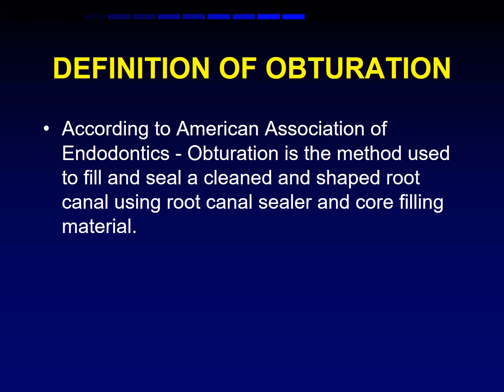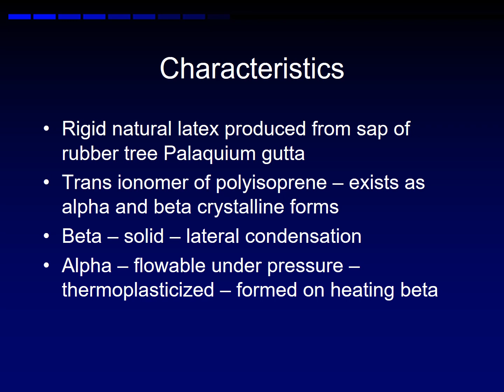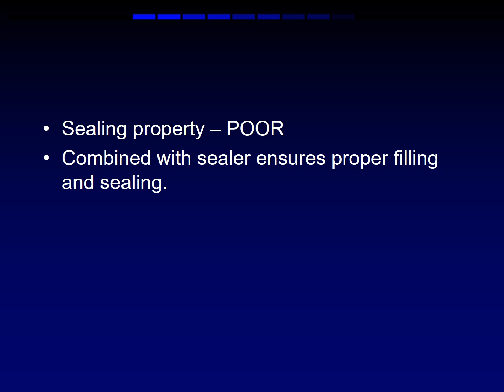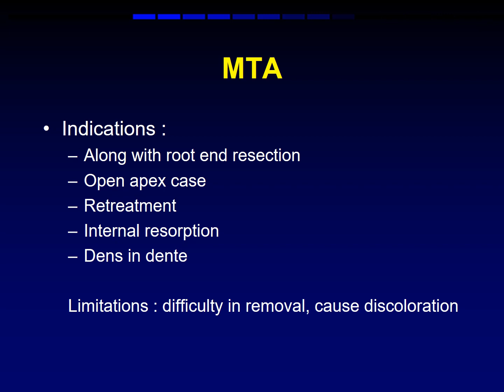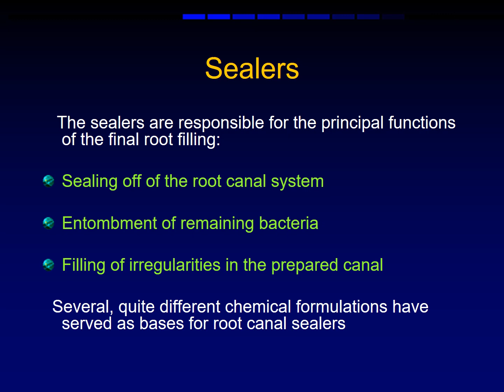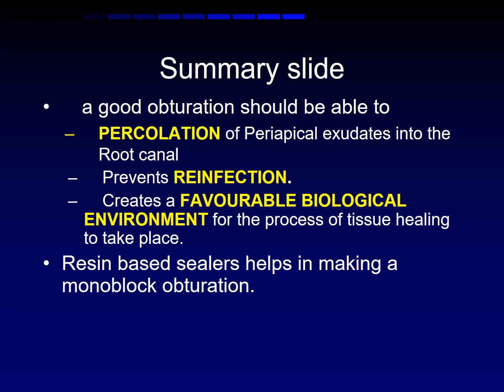Obturation of Root Canal System | Conservative Dentistry | BDS | 00813 | PPT Only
Topic: Obturation of Root Canal System
Subject: Conservative Dentistry
Course: BDS
Video ID: 00813
Video Type: PPT Only
Duration: 00:03:57